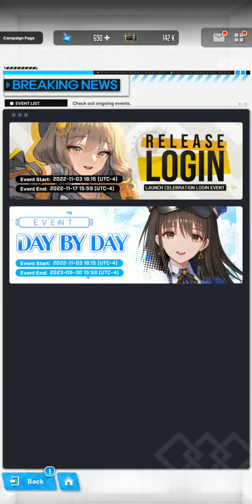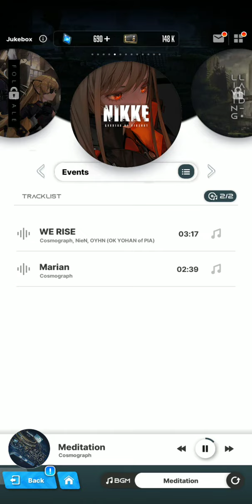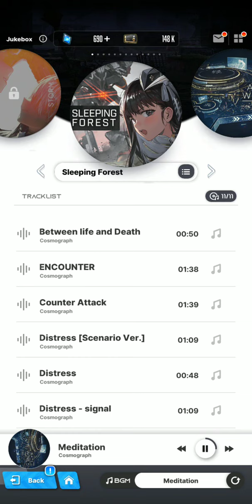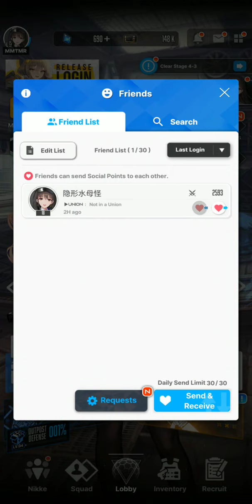NIKKE This game is good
the game start off dark...but its good start up story.
this game was released earlier, but came out globally this week.
the mechanic are bit confusing when i comes to this game, just like destiny child (another shift up game.